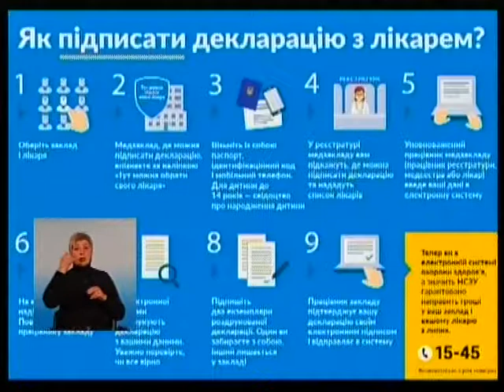Тема дня. 11.04.2018. Обери собі лікаря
Про те, як на Дніпропетровщині стартувала програма "Лікар для кожної родини", у програмі "Тема дня", розповість Алла Толчинська.